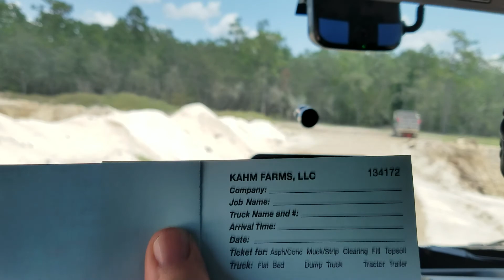Dump Trucking in Kahm Farms dirt pit just off of Pee Dee Highway in Conway, South Carolina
Hey everybody, my name is Jimmy Richardson over here in the Flatlands of the Carolinas along the east coast of the United States of America on this big beautiful planet we call Earth and I hope you enjoy my videos. None of my videos are scheduled or planned out so I pretty much record at the spur of the moment in hopes of capturing a good video. I hope you are having a wonderful day and I hope you will subscribe and support my channel with likes and shares as I struggle to come up with good videos. I do wish you well and God bless in many ways.
If you have any comments or suggestions then please put them in the comments section or you can email me and I will try to answer them in a timely manner.

If you'd like to advertise your company or business logo in my videos then you are welcome to mail me a hat with your logo on it or a coffee thermos with your logo on it. Any items like that and I will show them in my videos. Just send them to the address below.

Jimmy Richardson
Aynor, SC 29511